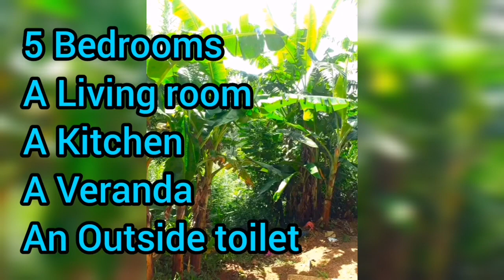Agriculture land | Land for sale in sri lanka | House for sale | Aduwata idam | Aduwata niwasa